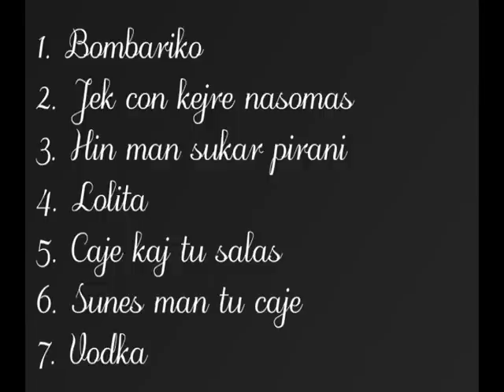Milan Tancos TOP HITY CD23-CD25 (Cardase)